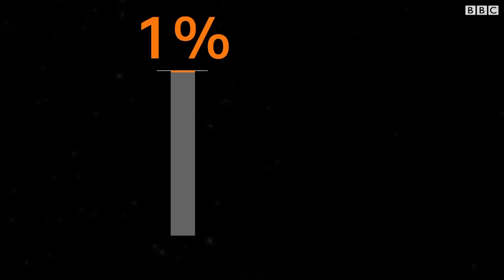Afinal, quem está no topo da pirâmide da riqueza no Brasil?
Um papo reto aqui entre nós que não somos o topo da pirâmide, mas estamos bem distantes da base".

Nos comentários, os internautas questionaram o “topo da pirâmide” ao qual o artista se referia. Se ele, dono de uma pousada na ilha de Fernando de Noronha, de restaurantes e de uma marca própria de roupas, não estava nela, quem estava?

Neste vídeo, nossa repórter Camilla Veras Mota mostra que não é preciso ir tão longe: a renda mensal média de quem está entre os 5% “mais ricos” no Brasil é de R$ 10.313, conforme os dados da pesquisa Pnad Contínua - Rendimento de todas as fontes 2019, do IBGE.

O corte para estar entre os 1%, ou seja, com renda média superior à de 99% da população brasileira adulta, é de R$ 28.659.

E a base da pirâmide é relativamente homogênea — 90% dos brasileiros têm renda inferior a R$ 3,5 mil por mês (R$ 3.422,00) e 70% ganha até dois salários mínimos (R$ 1.871,00, para um salário mínimo de R$ 998,00 em 2019).

Mesmo assim, a discussão sobre riqueza vai muito além da renda mensal.

Use nossa calculadora e veja qual é o seu lugar na pirâmide da riqueza: